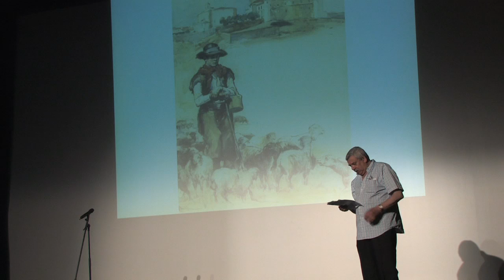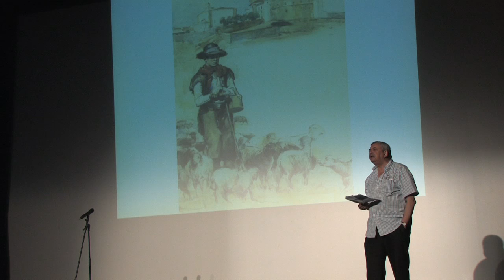Hernâni Matos - Apresentação da Poesia Popular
Resumo do 2º Encontro do Núcleo de Academias e Universidades Seniores "NAUS" em Estremoz.
Espectáculo Cultura Viva no Teatro Bernardino Ribeiro.